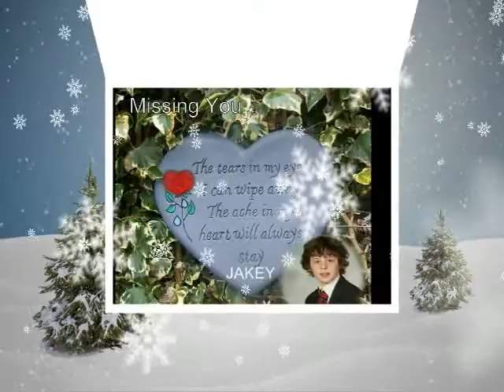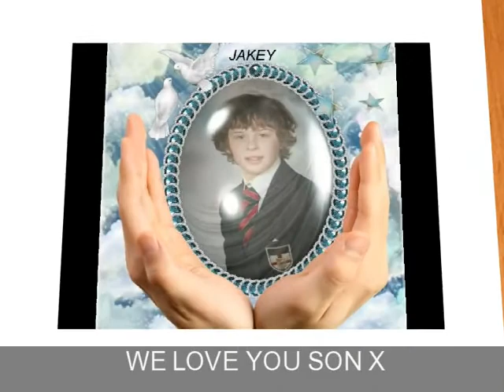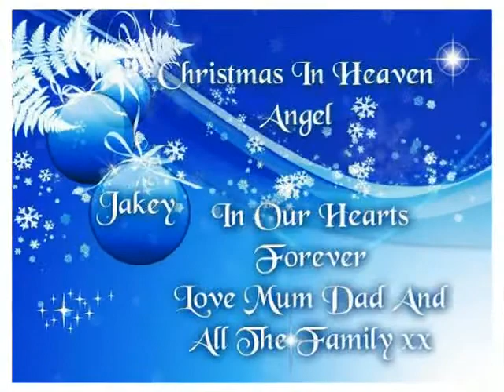CHRITMAS ANGEL JAKE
WITH LOVE TO ALL THE FAMILY AT THIS TIME
LOVE LINDA XX